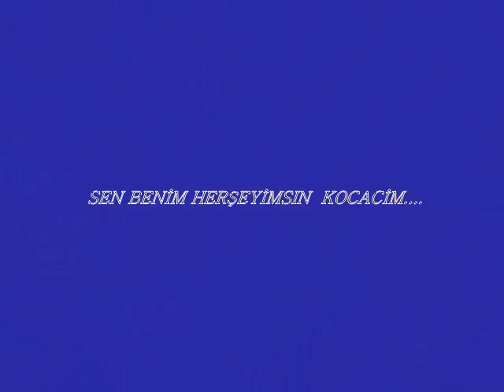victoria-erkan öztürk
e foarte interesant